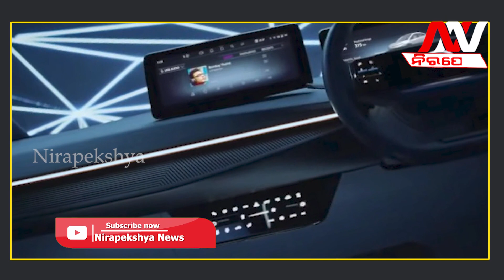TATA's These Two Electric Cars Create Panic at Auto Expo || Nirapekshya News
TATA's These Two Electric Cars Create Panic at Auto Expo
🔆MORE UDATE🔆